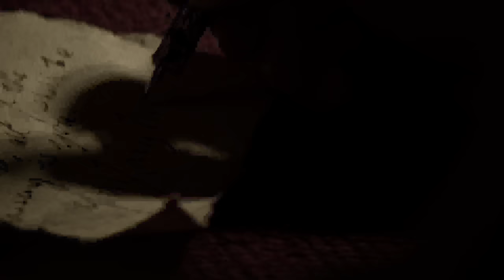Haunted Forest Escape | Washerwoman: Curse of the Banshee | Full Thriller Horror Movie | Free Movie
In the heart of a vast and untamed wilderness, a pregnant woman finds herself isolated and in a precarious situation. Her only hope for safety is to navigate through a mysterious and enigmatic forest, which is said to be the dwelling place of a legendary Banshee. As she ventures deeper into the forest, she must confront her deepest fears and the unsettling presence that seems to follow her every move. The forest is filled with secrets and eerie occurrences that challenge her resolve and courage. Will she be able to uncover the forest's hidden truths and make it through her journey unharmed? This captivating thriller promises to keep you on the edge of your seat from start to finish, as you follow her gripping and suspenseful adventure.

If you enjoyed the suspense and mystery of movies like "The Blair Witch Project" or "The Others," you will find "Washerwoman: Curse of the Banshee" equally compelling. The film features a stellar performance by renowned actors, adding depth and intensity to the story. Don't miss out on this thrilling experience that combines elements of supernatural intrigue and human resilience.